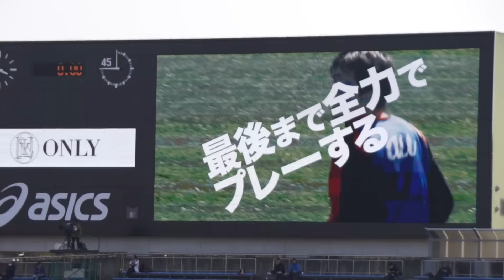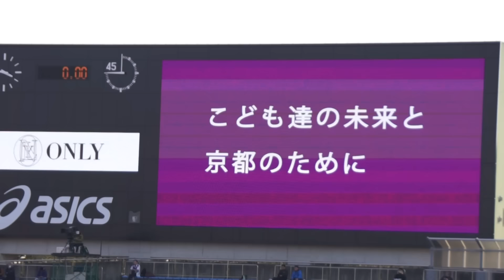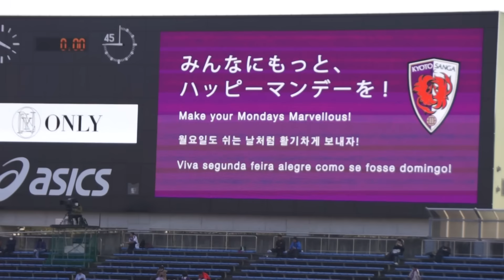京都サンガVS水戸 2016.2.28 初めてのビジョン チームコンセプトVTR